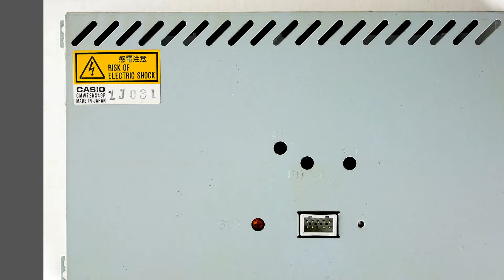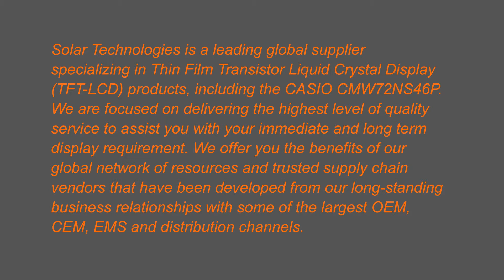CMW72NS46P, CASIO, 7.2" STN-LCD, 320 x 240 QVGA, Solar Technologies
Solar Technologies is a leading global supplier
specializing in Thin Film Transistor Liquid Crystal Display
(TFT-LCD) products, including the CASIO CMW72NS46P.
We are focused on delivering the highest level of quality
service to assist you with your immediate and long term
display requirement. We offer you the benefits of our
global network of resources and trusted supply chain
vendors that have been developed from our long-standing
business relationships with some of the largest OEM,
CEM, EMS and distribution channels.